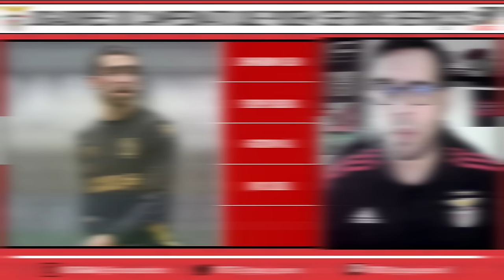🔍 Benfica 2023-24 ● Cinco alvos do campeonato que seriam bons reforços para o Benfica! 🔍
O mercado ainda está algo longe, mas espera-se que o Benfica procure reforçar algumas posições em específico. Tendo isso em linha de conta, procurei encontrar no campeonato português alguns alvos que iam ajudar o plantel do Benfica a ficar mais forte. Vou destacar então cinco jogadores que acho que seriam compras interessantes para o Benfica – sendo obviamente contratações realistas. Quais é que eram os melhores reforços do Benfica no campeonato nacional?